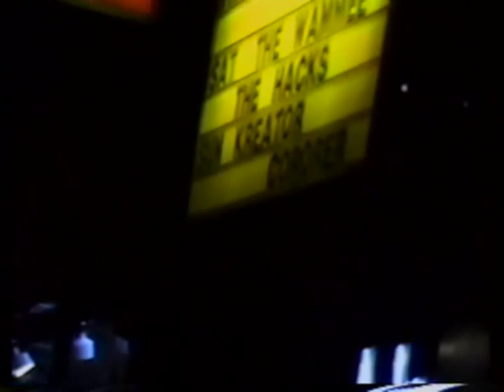LUMBER JACKET BURNING AUG. 1989 @ THE APOCALYPSE CLUB ON COLLEGE ST. TORONTO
YES IN FUCKEN DEED the day had finally arrived KREATOR & CORONER stopping in Toronto @ The Apocalypse Club for The Extreme Aggression Tour it was a wild fucken night. Unfortunately the Kreator road manager did not want us to record the show,. so we do have the afternoon antics of The Toronto Maddog burning a lumber jacket in broad daylight in a shopping mall parking lot with people walking near by in astonishment.

The lumber vest burns up with a special soundtrack from a car stereo pumping out the RAZOR tune CUT THROAT

Watch Maddog light this red lumber jacket cut-off vest infront of the National Bank watch the camera pan over to across College Street at the front sign of the legendary Apocalypse Club.

What is mind blowing is,. it is 3pm in the afternoon on a hot Sat. Aug. 22 1989,. we are all drinking beer and puffing dubes with loud tunes blowing from the car and we are in a shopping mall that consits of Shoppers Drug Mart and Miracle Food Mart that are open for business,. and a fuken lumber jacket is burning in their parking lot and no cops arrived. what a miracle

We also have some after concert footage of The Toronto Maddog Colin Brown hanging out at the KREATOR Tour Bus and Frank Blackfire & Rob the bass player Frank's english was very bad as it was his 1st time to North America.

Mad Dog's wild friend happened to be strolling by the TORONTO JOHN MALKOVICH doing some snapping & carving as Frank Blackfire looks on .

KREATOR EXTREME AGGRESSION TOUR The inside of the Apocalypse club was one of the crowdest & sickets ever shows to be put on,. too bad there is no footage, just memmories.

Drew Masters was the promoter,. thanks Drew. it was a fucken amazing night of thrash / speed metal

LONG LIVE THE TORONTO MAD DOG YOU YUBE CHANNEL